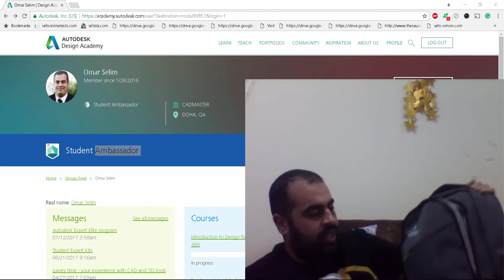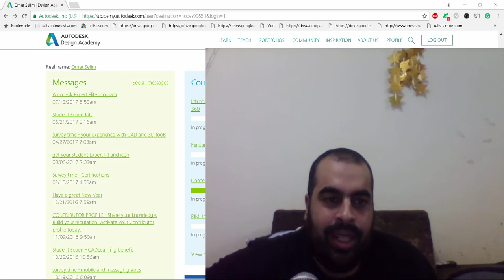هدية مجانية لباب بيتك من اوتوديسك Student Ambassador - Kit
شير مشاركة